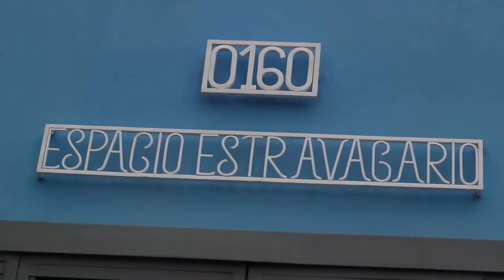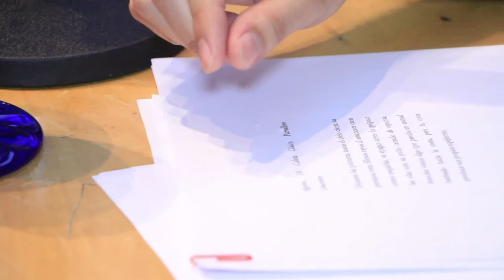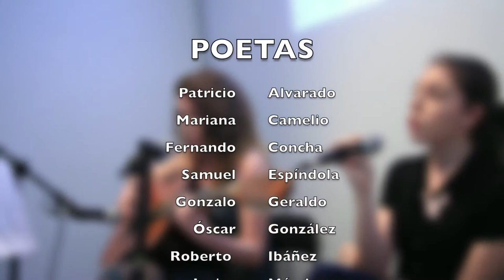Jueves de La Chascona, Taller de Poesía 2014.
Trío musical Magnolia.
Espacio Estravagario